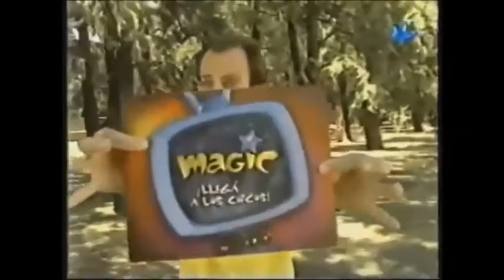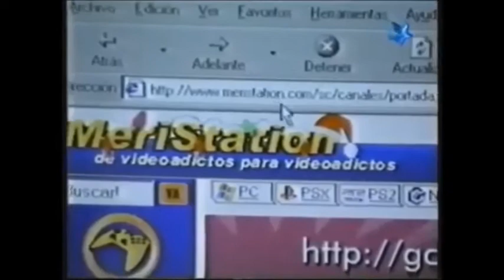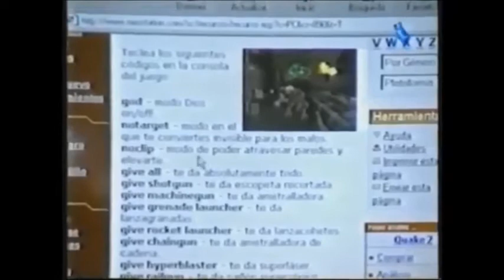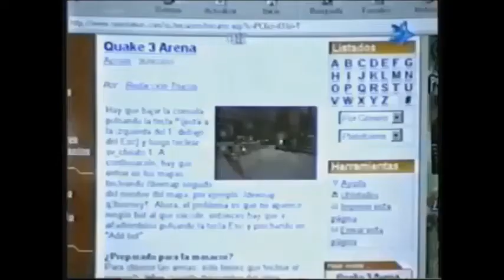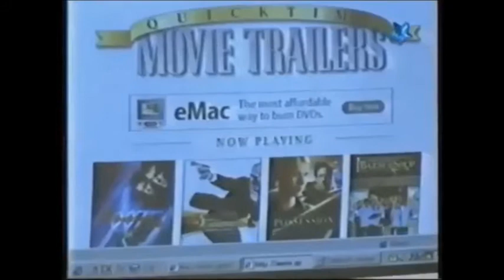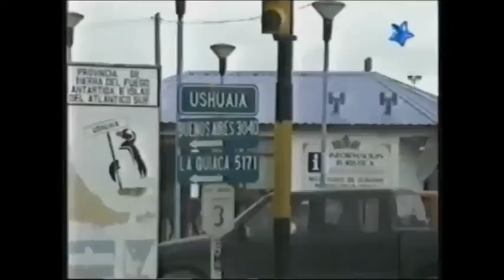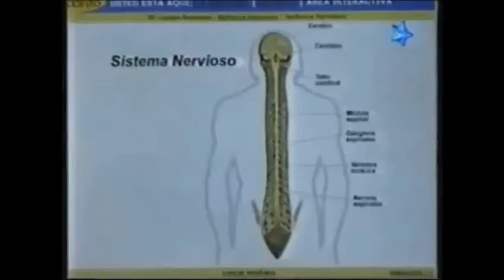Capitulo 11 Nivel X Dia de los inocentes 2002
IMPORTANTE EL AUDIO SE ESCUCHA DISTORCIONADO Y/O CAMBIADO POR TEMAS  DE LOS DERECHOS DE AUTOR DE LA MUSICA!

Inicio este proceso de recopilación de todos los videos que hay en la red, he encontrado un total de 16 capítulos en donde, en algunos casos he tenido que armar los programas. Esto es con el fin de organización ya que me parecía novedoso tener todos los capítulos en un canal. Todos los derechos corresponden a sus respectivos autores. El punto fina de este proyecto seria poder hacer entrevistas a los protagonistas de este Mágico programa que NIVEL X! . Que disfruten de la serie cargada de Nostalgia y Videos juegos retros.